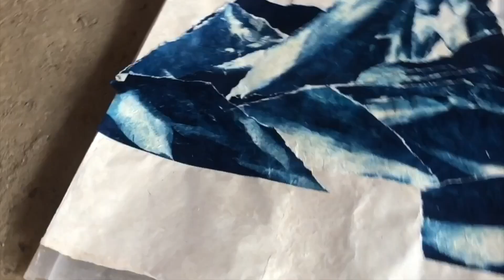Artist in residence | Jo Rankine | Sagarmatha Next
Jo Rankine spent one month in the spring of 2023 at Sagarmatha Next. During the residence, Jo created a total of 19 individual art pieces in which she incorporates the cyanotype technique. In this traditional method of drawing, projecting, and printing, she utilizes natural water and sunshine to develop the images. Jo uses contact printing with plastic negatives and meticulously binds her works to metal waste using traditional loktha paper, yak wool, and hemp yarn.

Jo shares her experience at Sagarmatha Next and and through her work, she reminds her audience that our planet provides us with everything we need.